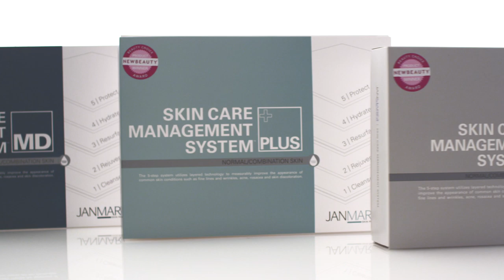Jan Marini Skin Research Lifestyle Video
Jan Marini Skin Research is known for creating breakthrough product solutions and dramatic technological advancements.  Learn more about the Jan Marini Skin Research product line through user testimonials, clinical validation, and Jan Marini herself.